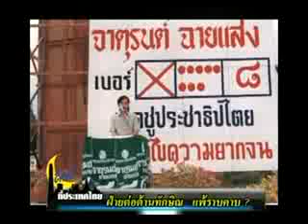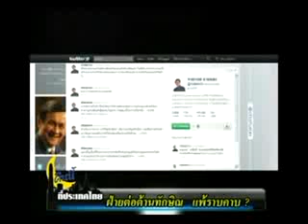คืนนี้ที่ประเทศไทย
คืนนี้ที่ประเทศไทยกับประเด็นว่าด้วยฝ่ายต่อต้านทักษิณ?